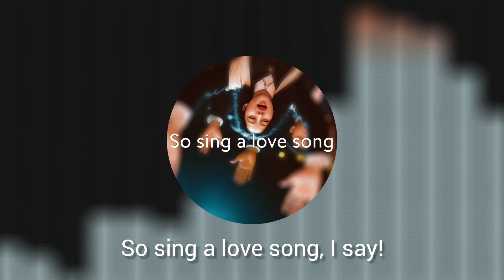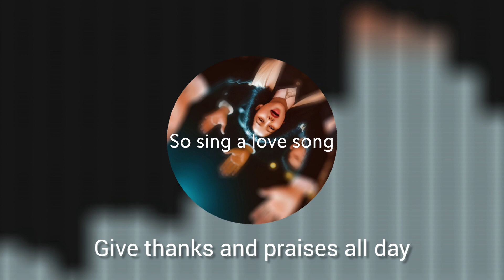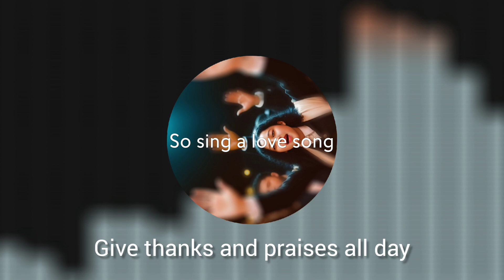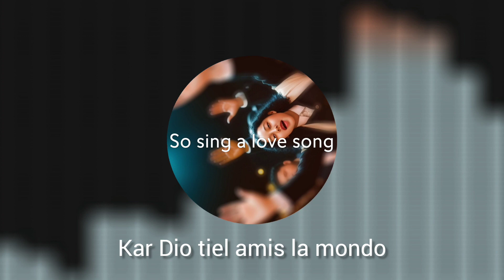So sing a song | Magnus Henrique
© Todos os Direitos Autorais do Fonograma e da Obra Musical são de Magnus Henrique Campos Music, MAGNUS MUSIC MEDIA proprietário deste Perfil no YouTube.

Produtor Musical: Ian Lucas
Produtor Executivo: Luan Lucas
Gravadora Magnus Henrique Campos Music

Natal, 01 de dezembro de 2023.